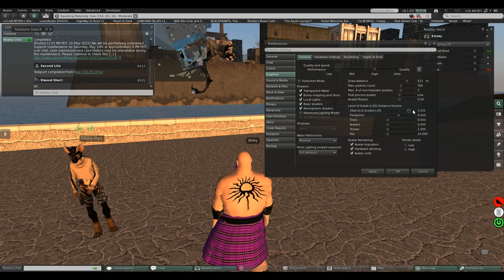Random Second Life video (some distorted sound)